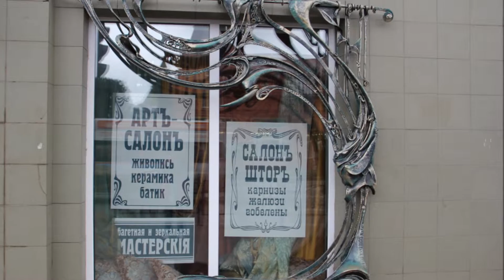The Trinity Monasteries in Sergiyev Posad, Russia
The Trinity Lavra of St. Sergius (Russian: Тро́ице-Се́ргиева Ла́вра) is the most important Russian monastery and the spiritual centre of the Russian Orthodox Church. The monastery is situated in the town of Sergiyev Posad, about 70 km to the north-east from Moscow by the road leading to Yaroslavl, and currently is home to over 300 monks. Sergiev Posad has been an important religious site through the past seven centuries.